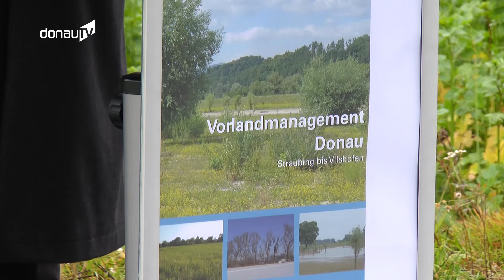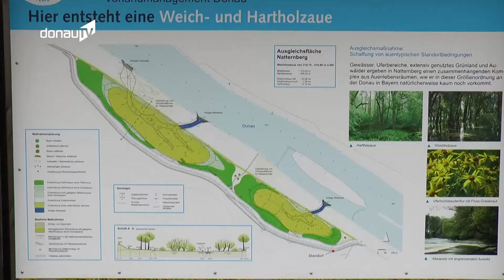Hochwasserschutz rund um die Donau – Wasserwirtschaftsamt präsentiert Zwischenergebnis!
Seit dem Hochwasser im Jahr 2013 dürften sich die meisten Menschen in der Region einig sein: ein passender Hochwasserschutz ist unbedingt notwendig, um für das nächste 100-jährliche Hochwasser gewappnet zu sein. Auch in den Jahren vor der großen Katastrophe hatte das Wasserwirtschaftsamt gerade in Sachen Vorlandmanagement schon erste Schritte unternommen. Doch damals stießen die Verantwortlichen noch auf deutlich mehr Widerstand. Nach einem langwierigen Kampf konnten die Beteiligten nun am Montag die Fertigstellung der Ausgleichsmaßnahmen im Vorlandmanagement Donau feiern.